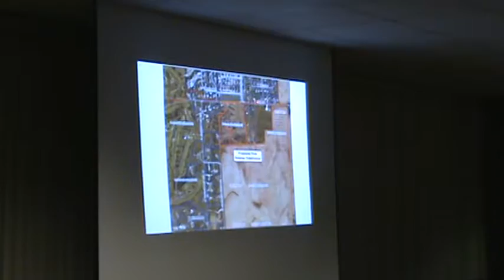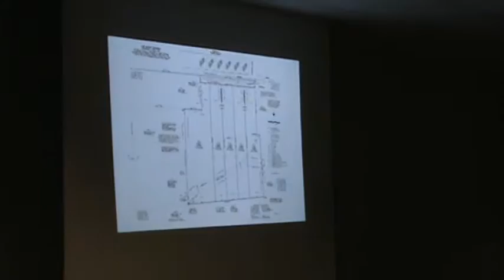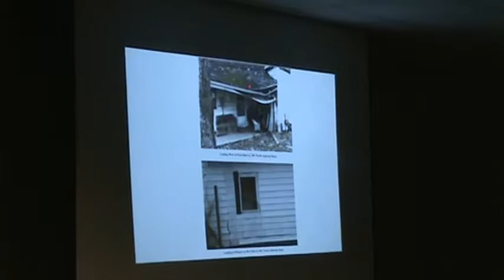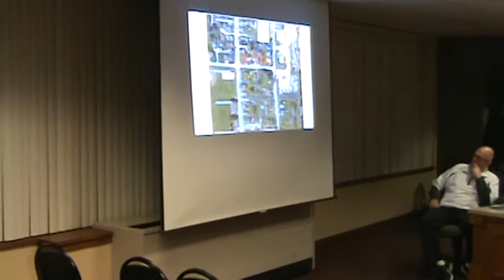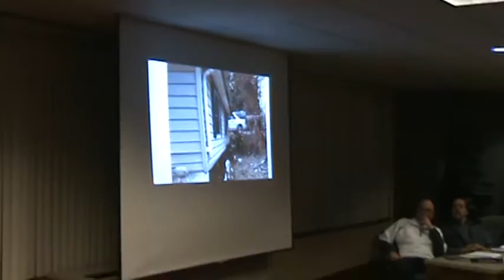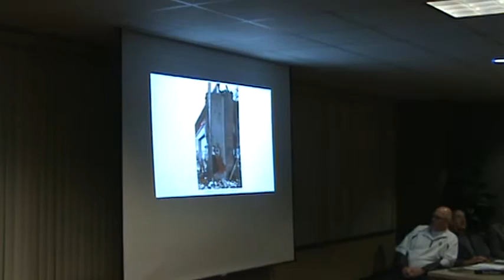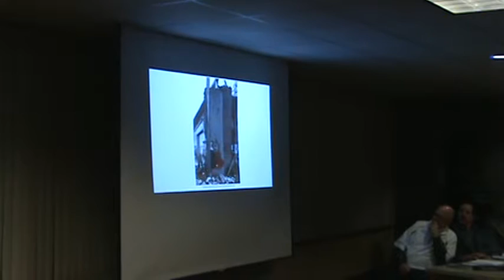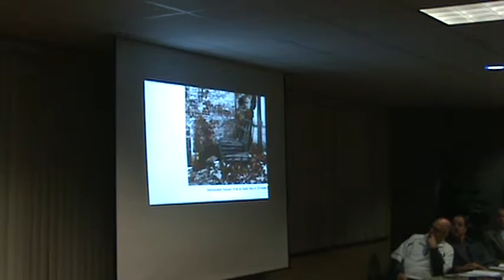Greensburg IN City Planning Commission Mtg. of 2-21-17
Greensburg IN City Planning Commission Mtg. of 2-21-17 part 1 of 1.

NEW BUSINESS:

1.) Public Hearing for the purpose of considering a petition for a Secondary Plat of the proposed Park estates subdivision located along the South side of Park Road approximately 520 feet East of County Road 150 West to approximately 1,300 feet East of County Road 150 West.

2.) Unsafe Building Report

3.) Report from Planning Director

4.) Other items of interest from Plan Commission members

5.)  ADJOURN